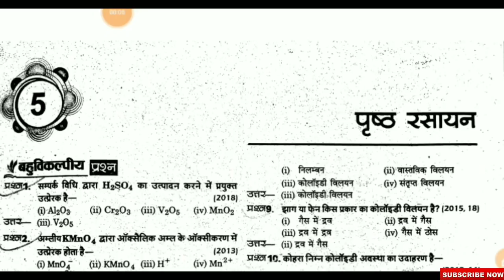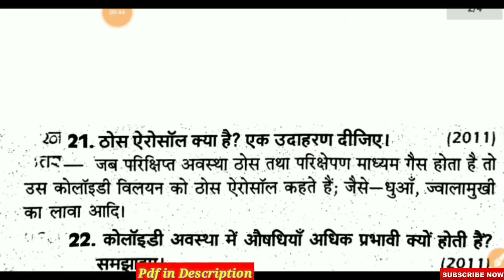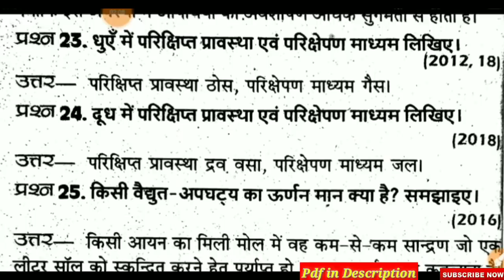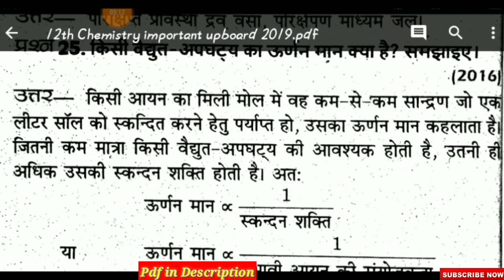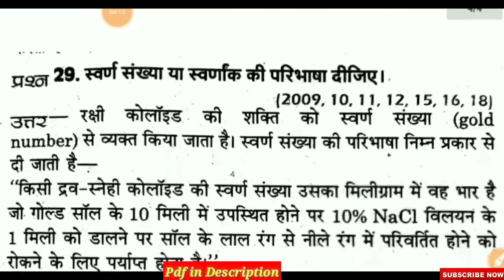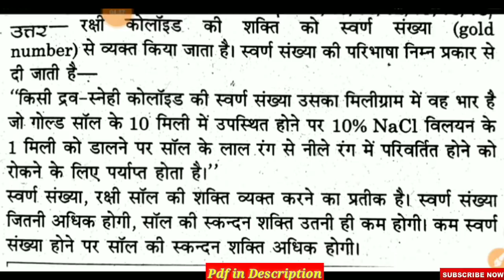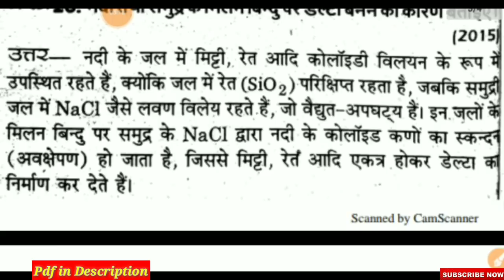12th Chemistry important question2019/यूपीबोर्ड परीक्षा 2019/UP Board Exam2019/UP Board Pariksha2019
12th Chemistry {Hindi Medium}pdf download करने के लिए दिए गए लिंक पर click करें

ignore Tags--